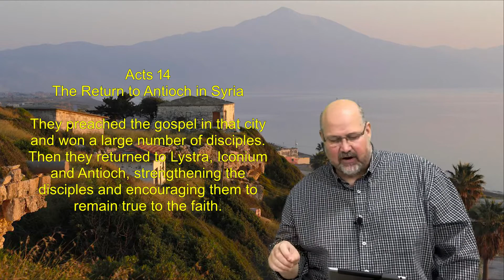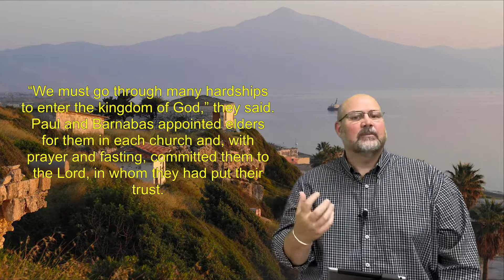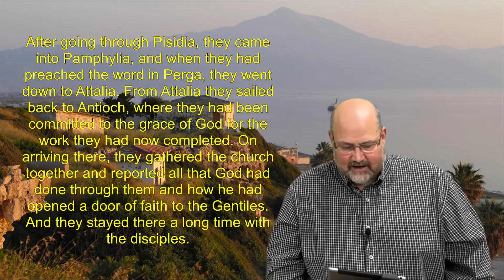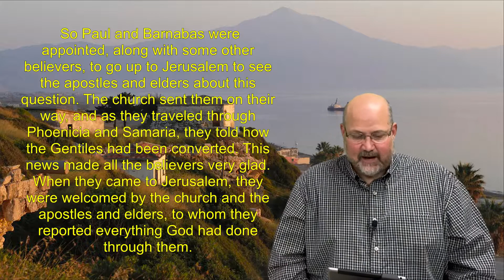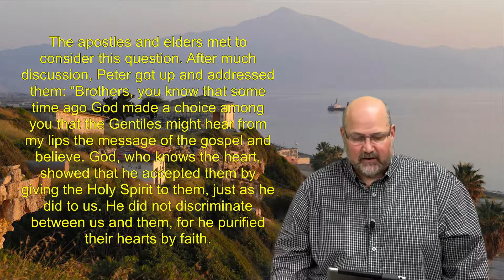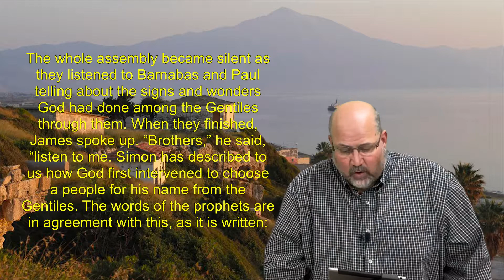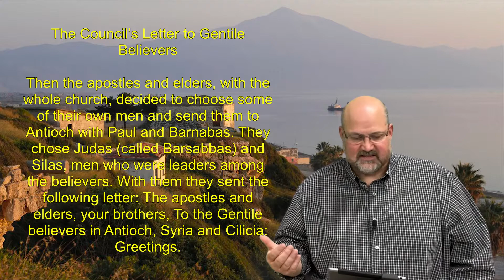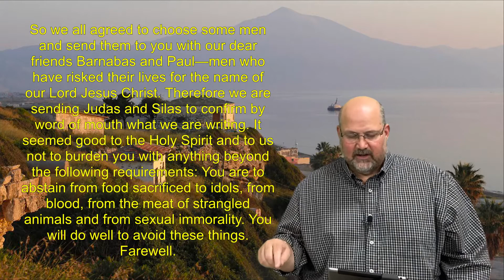Acts of the Apostles Week 07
Tim Fair
08-26-20
Refuel Series - Acts of the Apostles